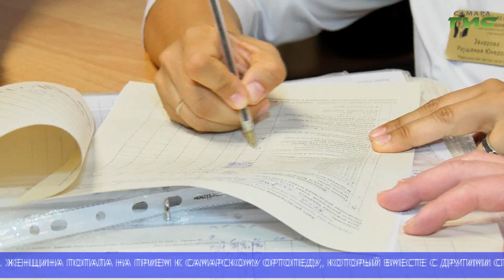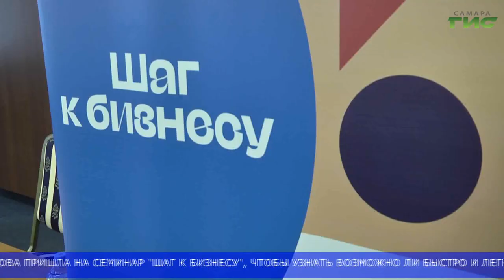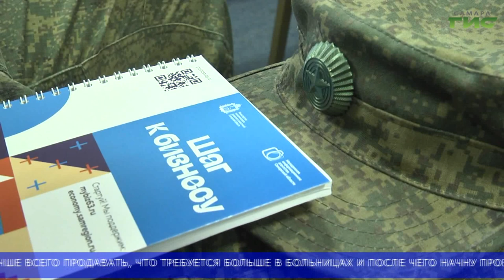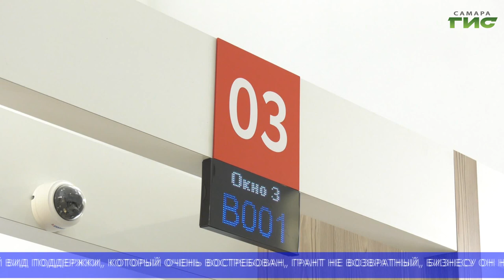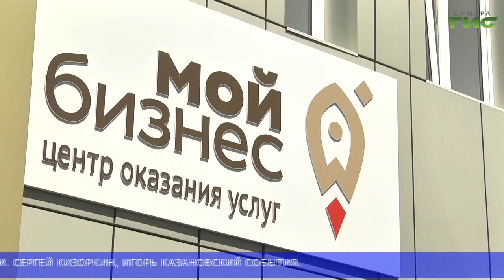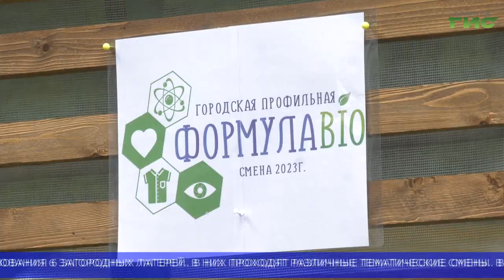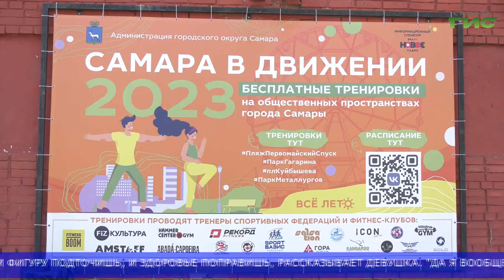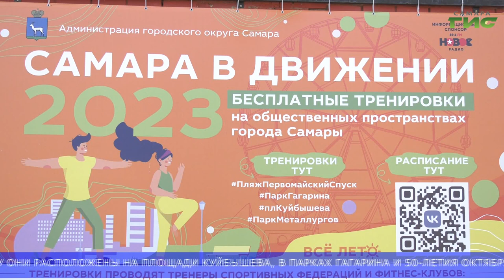"События" (Неделя в Самаре) от 29.07.2023